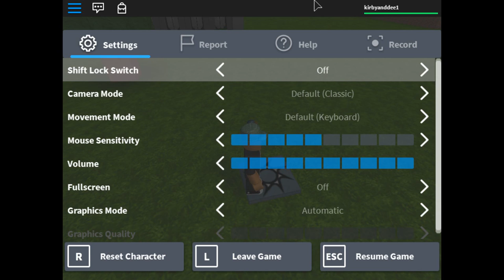Roblox: TheEnchantedPickaxe's Place!